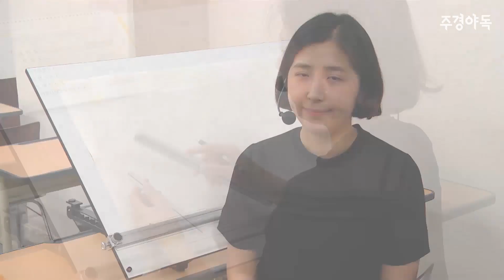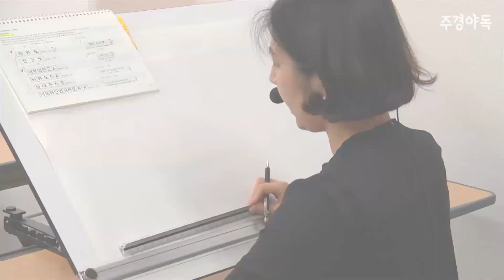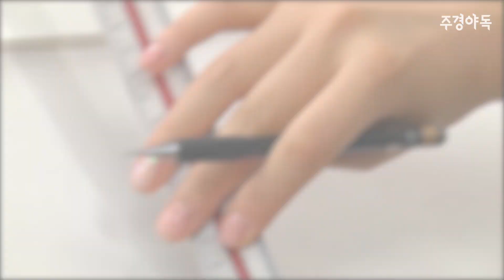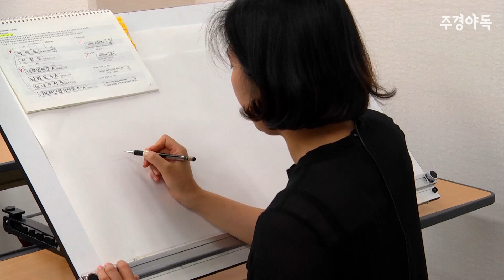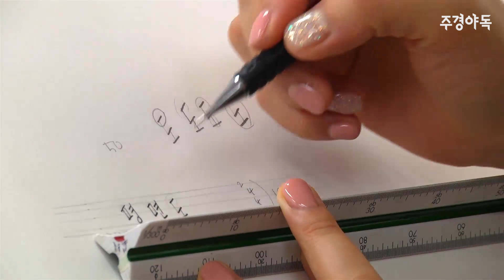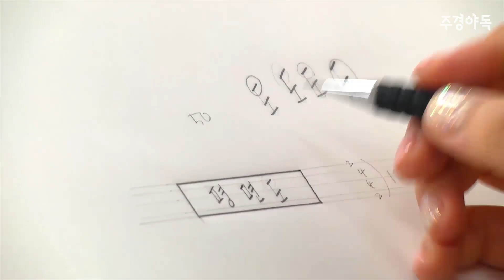실내건축기능사 실기 작업형 기초제도작도법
기초제도작도법
① 제도 글자 연습
② 스케일 연습
③ 도면 테두리 작도 연습

주경야독 실내건축기능사 사이트 바로가기